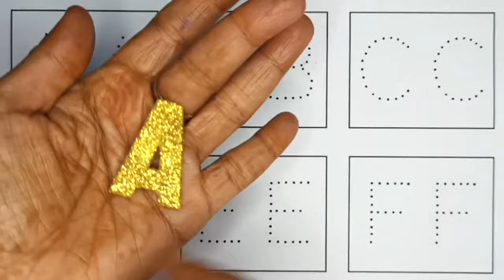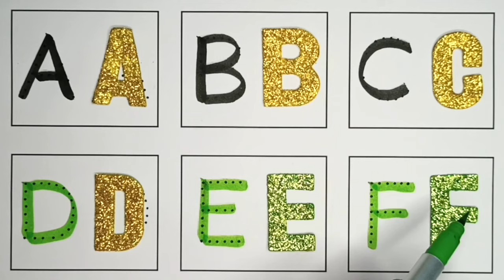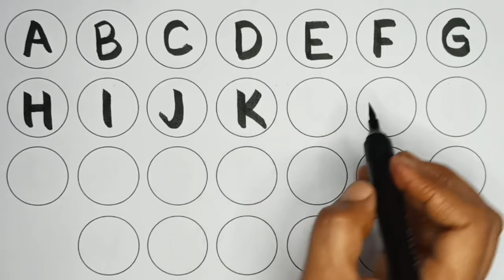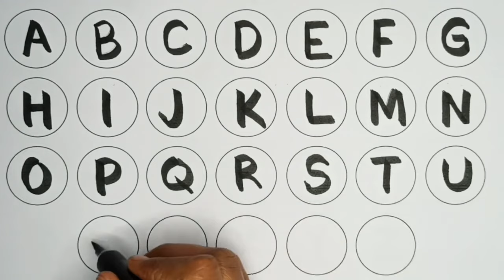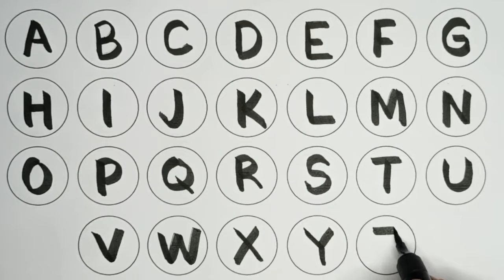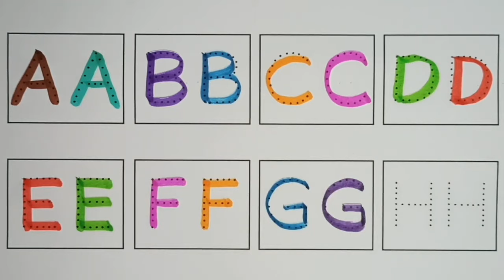A for apple, B for Ball, English Alphabets, छोटे बच्चों की पढ़ाई toddlers abcdsongs kidssong 1302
A for Apple, Alphabets, ABCD a to z alphabets, kids class, Ka se kabutar, छोटे बच्चों की पढ़ाई

A for Apple,B for Ball, Alphabets, छोटे बच्चों की पढ़ाई,

A for apple b for ball | learn to write ABCD | how to write ABCD | read and write ABCD | write a ABC

A for Apple | ABC Phonics Song | ABC Song | ABCD | English Alphabet Song | A for Apple B for Ball

ABC Phonics Song | English Alphabet Learn A to Z | ABC Song | Alphabet Song

ABC phonics song for toddlers | Nursery Rhymes | a for apple | abc song